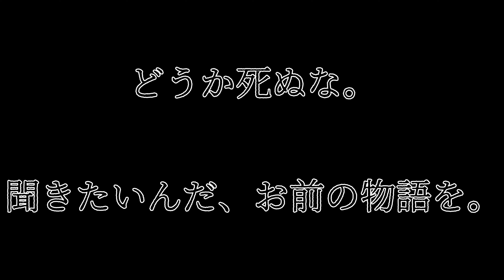【Savarin Edition 017】unravel - TK from 凛として時雨【4Kで歌ってみた】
今年初のSavarin Edition 、ずっと前からあっためていたこれにしました！
TVアニメ・【東京喰種】の最初のOP、unravel！
リア友とカラオケ行った時に歌ったやつなんすけど、そん時結構褒められたんで、
piaproから音源をお借りしてやってみました。
原作むっちゃ読み込んでたあの頃を思い出すわー。あん時俺何歳だったっけ。
ていうかあの頃、喰種のみならずヤンジャン丸ごと読み漁ってた覚えあるよ。

ちなみに21秒ロングトーンは無理でした。いや人間技じゃないってあれ。

唯一無二と言って差し支えない世界観をふんだんに込めて名曲を生み出してくださったTK from 凛として時雨様、
いつも以上にカッコいいMIXを仕立ててくださった音峰ゆう様、
暗くも前を向こうという意志を素敵なイラストで表現してくださった猪山わさび様、
そして、この歌動画を見てくださった貴方に、
心より感謝を申し上げます。

Title:unravel

原曲:TK from 凛として時雨様
MIX:音峰ゆう様
イラスト:猪山わさび様
動画:岩井慶喜

オリジナルのリンクは下記にございます。

TK from 凛として時雨 『unravel』 Music Video(Full Size)

Special Thanks

【欲しいものリスト】